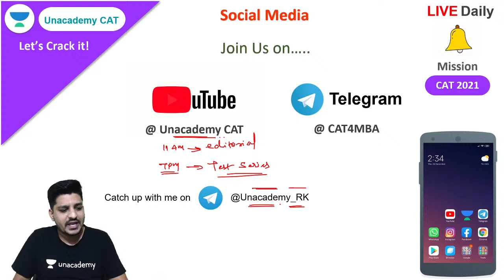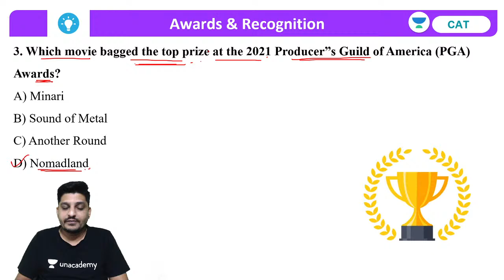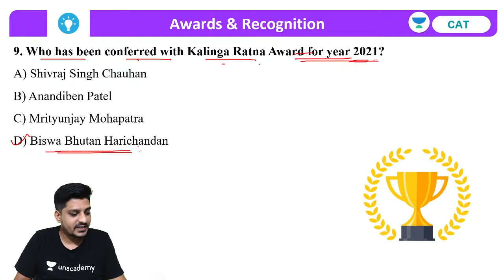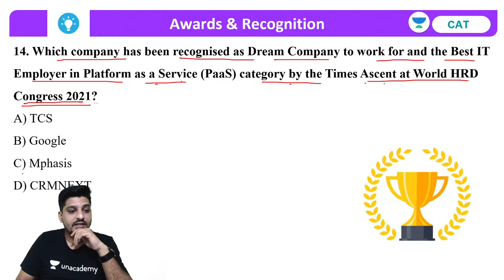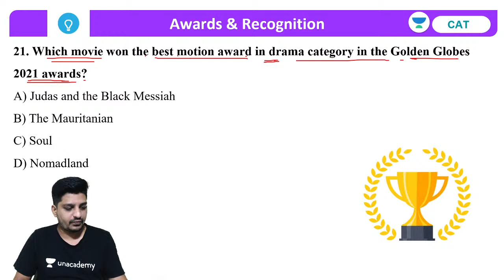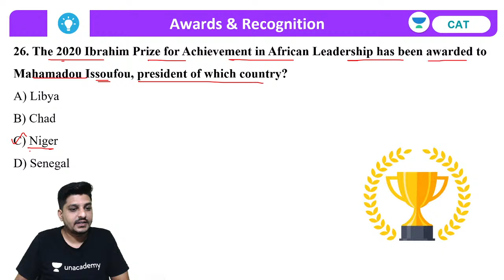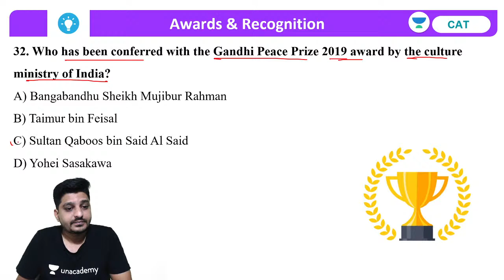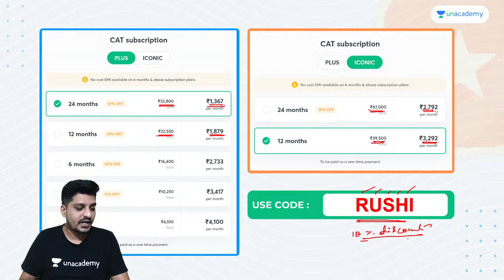TISSNET 2022 & DUJAT 2021 | Test Series | Awards & Recognition l Rushikesh Kate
Checkout our latest offerings General Knowledge is a very important aspect of TISSNET & DU JAT Exam. In this session, Mr. Rushikesh Kate will conduct a test based on the questions exclusively of Awards & Recognition. The students can use the code RUSHI to unlock all the free classes of Mr. Rushikesh Kate on Unacademy Learning App. The Learners can join the telegram group of Mr. Rushikesh Kate by using the following

Use Code "RUSHI" to get access.

referral_code="RUSHI"

In this session, Mr. Rushikesh Kate will explain TISSNET 2022 | Static GK Quiz. This session is very useful for CAT 2021.

Unacademy CAT Welcomes you to a brand-new session for CAT 2021. Learn the concepts of Quantitative Ability (QA), Verbal ability and reading comprehension (VARC), Logical reasoning & Data Interpretation (LRDI) from India’s Best CAT faculties. Watch this video to clear your concepts and to know some of the best practices to follow to crack CAT.

Rushikesh Kate along with many others Unacademy experts are committed to providing you with the best guidance for CAT 2020 and other MBA Entrance preparations.

1. Learn from your favourite teacher
2. Dedicated DOUBT sessions
3. One Subscription, Unlimited Access
4. Real-time interaction with Teachers
5. You can ask doubts in the live class
6. Limited students
7. Download the videos & watch offline

Unacademy CAT is a free YouTube channel that will help all CAT aspirants to prepare for Top MBA colleges in India (IIMs, IIFT, ISB, FMS, XLRI etc.) with the help of daily LIVE sessions. This channel is a one-stop-shop for CAT aspirants where they can learn how to prepare for CAT, best books for CAT, amazing tricks & tips to crack CAT. Unacademy is a leading name in the field of online education and is hailed for its amazing educators. So, come and learn with us.